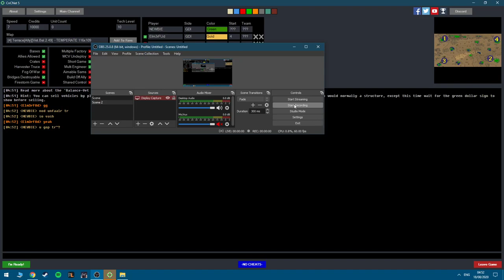johnZpro 1v1 terrace vs fud